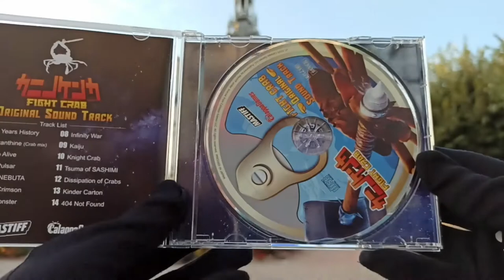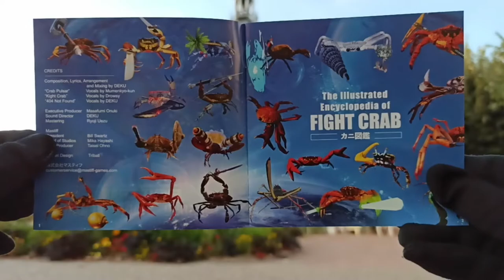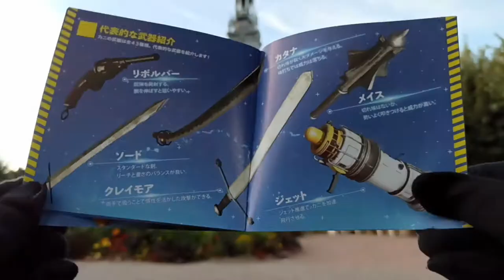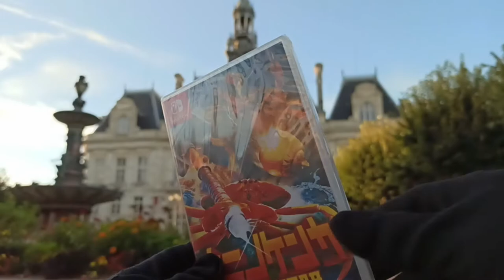【Unboxing】FIGHT CRAB (Game + Soundtrack) - Nintendo Switch - Japanese Version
14 - The first rule of Fight Crab is: You do not talk about Fight Crab. The second... You know it right? Grab a sword, a palm tree or a car between your claws and destroy your opponent.
Thank you to @Mastiff & @Nussoft for this incredible released!

Content of this box
* Switch Game

Where can you find this game?

Price: ¥3,450

Location: Mairie de Limoges, Place Léon Bétoulle, Limoges France

RPG YT QUEST
* Gloves  Level 2
* Sword   Level 1
* Logo     Level 1
* Light     Level Sun